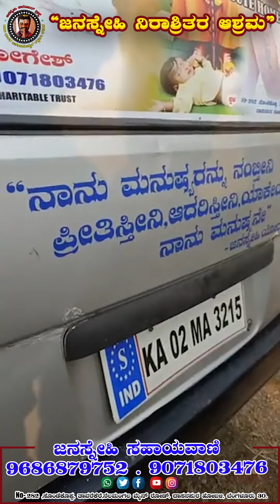ಯಾರು ಗೊತ್ತಾ ಈ ಬೈರಸಂದ್ರ ಅಜ್ಜಿ | ಅಜ್ಜಿ ಸಿಕ್ಕಾಗ ಹೇಗಿತ್ತು ಪರಿಸ್ಥಿತಿ ಗೊತ್ತಾ ?